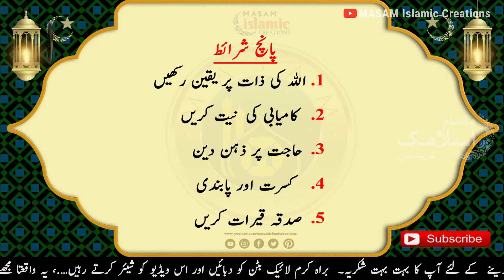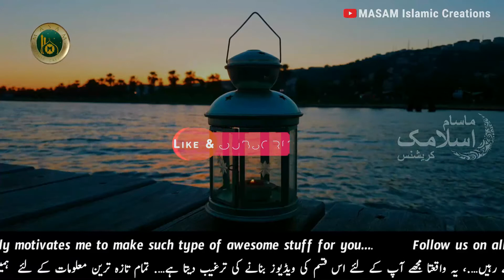How to cure Piles Problem | Piles ki takleef ko door karne ke liye wazifa | Amal | Dua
How to cure Piles Problem | Piles ki takleef ko door karne ka wazifa | Amal | Dua | MASAM Islamic Creations

Azeez nazreen, Aaj ke iss video me ek behtareen aur powerful wazifa batayenge inshallah jisse aapko bahut faida milega. wazifa eh hai ke Agar kisi ko buwasir (piles) ki taklif ho tho, khaas tour par unke liye eh bahut hi powerful wazifa hai. Allah ki raham o karam se bahut faida hoga.
Meharbane Nazreen hamari ek choti ek chotisi guzarish hai ke iss Video ko aakir tak poora dekhiye aur apne saare dost ahbaab se zaroor share kijiye, aur hamari channel ko subscribe karna naa bhuliye.

Jazakallah Khair